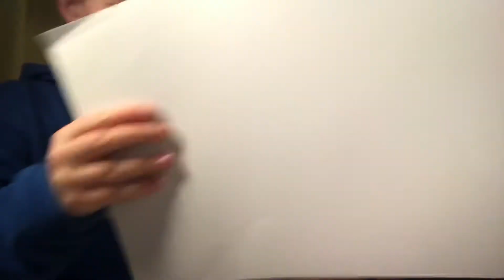A contest with my dad